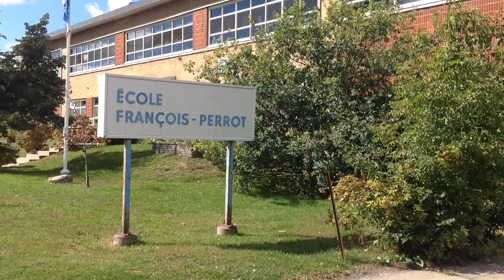Le Monde est à nous François Perrot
Projet d'une chanson à l'école pour les Journées de la Culture